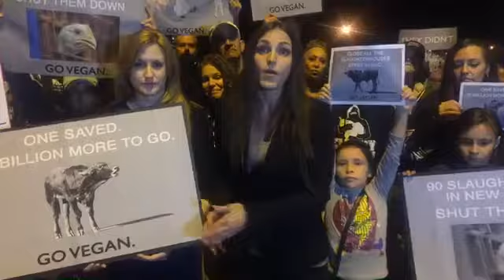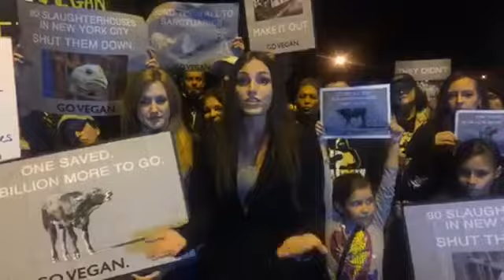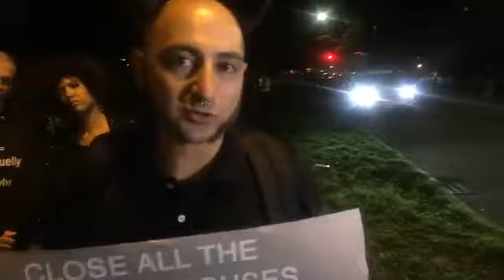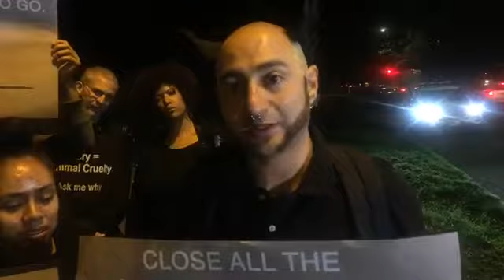JVM PROTESTS - "Shut Down Slaughterhouses Say Critics"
Jane Velez-Mitchell is a nationally known TV/Multi-Media journalist and best-selling author who speaks out about crimes against people, animals and the environment.

Reporting LIVE in New York, New York where animal advocates are rallying and calling on city officials to shut down all live slaughter markets after a young bull escaped yesterday and ran frantically through the streets of Brooklyn, New York for two miles.

We are gathered at the site where the bull was eventually captured and brought to live in peace at Skylands Animal Sanctuary And Rescue in New Jersey. Advocates say this lucky bull, only 10 months old, escaped a death sentence but they are calling on NYC to shut down all slaughterhouses. JaneUnChained.

See additional PHOTOS and watch interview with Mike Stura of Skylands Animal Sanctuary And Rescue